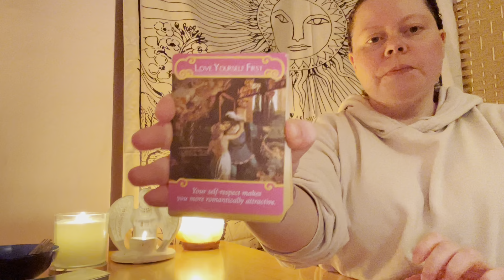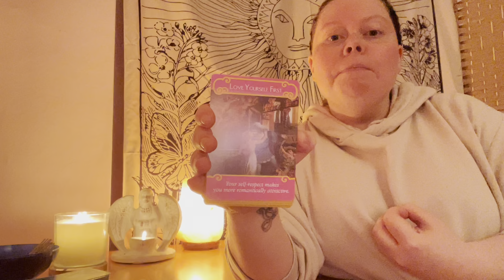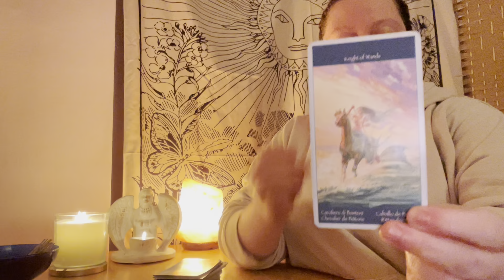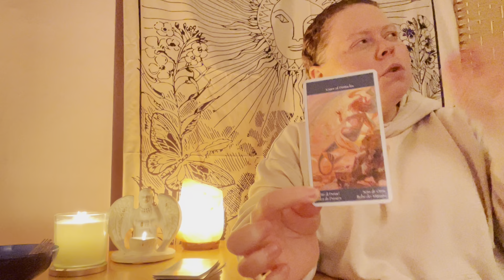Twin flame reading today | dm df energy update l November 2022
Welcome to your Twin flame reading today November 2022 @Evaspirit - Galactic guidance! If you'd like to hear a dm df energy update or wondering about a dm to df message today, this video is for you. Created to assist you on your spiritual journey and life purpose!

Thank you, friends. Enjoy the twin flame reading today and I hope the dm to df message today will allow you to open yourself to receive. Blessings!